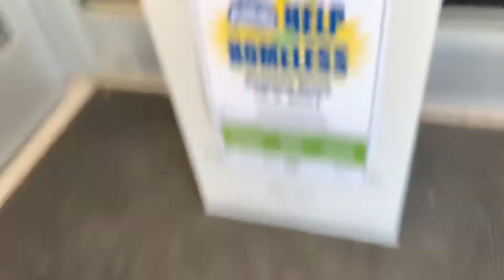Help for the homeless KLove drive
Went to every Walgreens in Green Bay to donate to Help the Homeless event put on by “The Family” Radio station 91.5. They were looking for deodorant, toothpaste, toothbrushes, baby wipes etc. We decided to put some bags together and hit every Walgreens in the Green Bay Area. Did we manage to hit them all? I guess you will have to wait and see!

Don’t forget to get some Ripple effect gear.

Went to every Walgreens in Green Bay